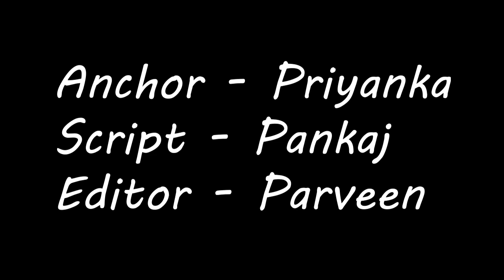RRR | 41 Interesting Facts | Ram Charan | Jr. NTR | S.S. Rajamouli | Karan Johar | Alia bhatt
RRR -  NTR, Ram Charan, Ajay Devgn, Alia Bhatt, Olivia Morris | SS Rajamouli
Here's RRR Movie Motion Poster. Directed by SS Rajamouli. Releasing on 8th Jan 2021. RRR​​ RiseRoarRevolt​​ RRRMovie​​
Screenplay & Direction: S.S. Rajamouli
Presented by: D. Parvathi
Producer: DVV Danayya
Story: V. Vijayendra Prasad
DOP: K.K. Senthil Kumar
Production Designer: Sabu Cyril
Music Composer: M.M. Kreem
VFX Supervision: V Srinivas Mohan
Editor: Sreekar Prasad
Costume Designer: Rama Rajamouli
Dialogues: Riya Mukherjee

Here’s Ajay Devgn ’s First Look Video from RRR Movie to you all by Bheem.. RRR​​ RRRMovie​​ RamCharan​​

Cast: NTR, Ram Charan, AjayDevgn​​, Alia Bhatt, Olivia Morris, Samuthirakani, Alison Doody, Ray Stevenson

Producer: DVV Danayya
Music Composer: M.M. Keeravaani
Editor: Sreekar Prasad
Dialogues: Sai Madhav Burra

Anchor: Priyanka Dhankhar
Script Writer: Pankaj
Editor : Parveen jangra